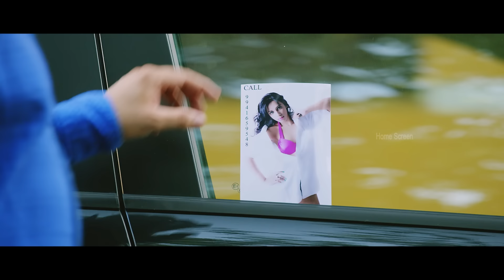Veera Sivaji Super Comedy | Meter Madness: A Ride Through Ridiculousness! | Vikram | Yogi Babu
hse Unleashing the Comedy Riot:Veera Sivaji's Hilarious Moments! Watch veerasivaji moviescenes ft. vikramprabhu babyshamili yogibabu roboshankar rajendran vtvganesh directed by ganeshvinayak while dimman composed music.
Veera Sivaji is an action film directed by Ganesh Vinayak,starring Vikram Prabhu and Shamili.

Synopsis:-

Shivaji,a taxi driver,leads a carefree life with his family.However,things take a turn for the worse when his niece is diagnosed with brain tumour.

Movie Credits:-

Written & Directed by Ganesh Vinayak
Dialogues: Gnanagiri
Produced by S.Nandagopal
Starring: Vikram Prabhu,Shamili,Manisha Shree
Cinematography: M.Sukumar
Editing: Ruben
Production Company: Madras Enterprises
Distributed by Sri Thenandal Films

Yai! Nee Romba Azhaga Irukey! Comedy Galatta